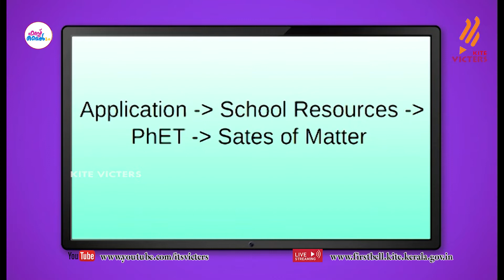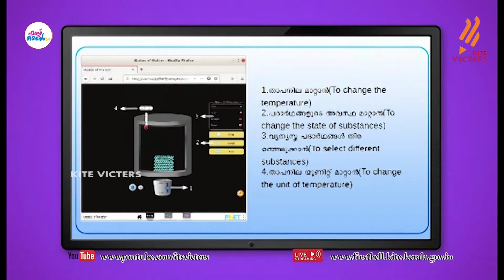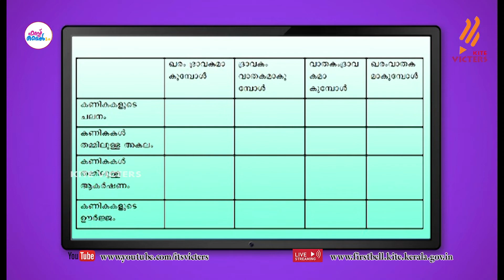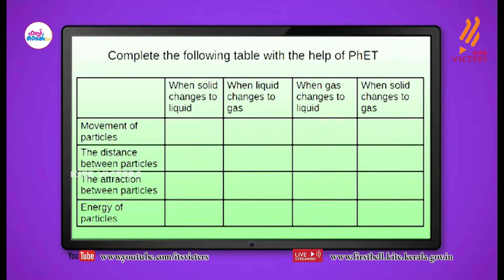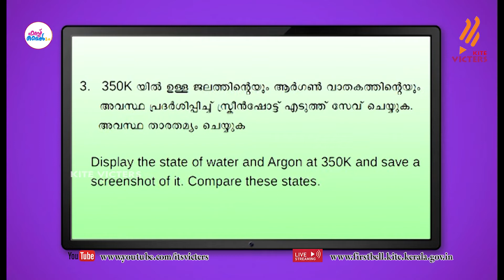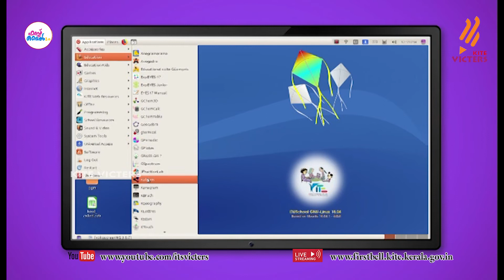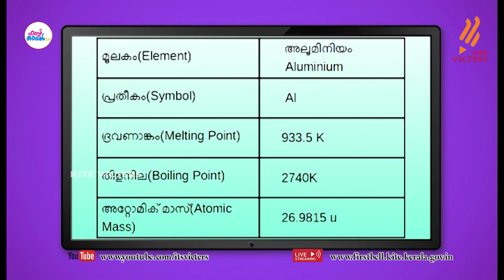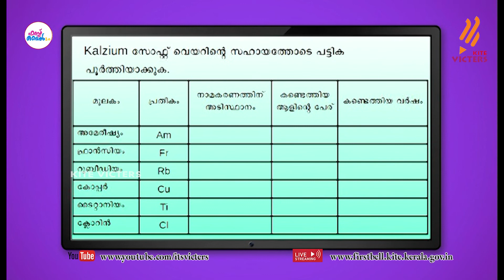First Bell 2.0 STD 08 Information and Communication Technology Class 15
സംസ്ഥാനത്തെ സ്‌കൂൾ കുട്ടികൾക്ക് സാങ്കേതിക സൗകര്യങ്ങൾ പ്രയോജനപ്പെടുത്തിക്കൊണ്ടു കൈറ്റ് വിക്ടേഴ്സ് ചാനല്‍ സംപ്രേഷണം ചെയ്ത STD 08 Information and Communication Technology Class 15First Bell 2.0.more page’s face book Instagram you tube web